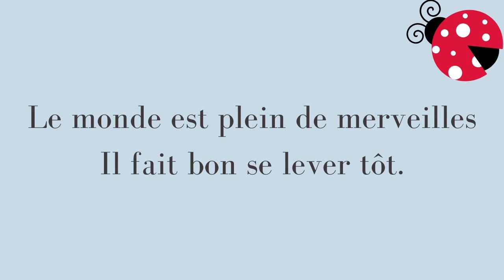🐞Coccinelle d'Edmond Rostand - Poésie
📌Mon grand livre de poésie de la langue française
📌Les plus belles poésies françaises pour les écoliers
📌31 poèmes sur les animaux à écouter
📌58 poèmes sur la nature, la vie, l'amour à écouter

⭐Coccinelle d'Edmond Rostand⭐

Coccinelle, demoiselle
Où t’en vas-tu donc ?
Je m’en vais vers le soleil
Car c’est là qu’est ma maison.
Bonjour, bonjour, dit le soleil,
Il fait chaud et il fait bon.
Le monde est plein de merveilles
Il fait bon se lever tôt.